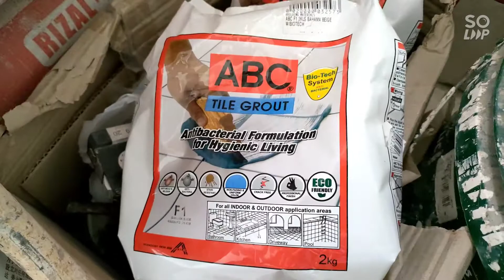NextAsia Calamba Centris | Amara | Stairs | House Improvement Part 5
If you're looking for a trustworthy and reliable worker for your home renovations, I highly recommend Mang Bong: